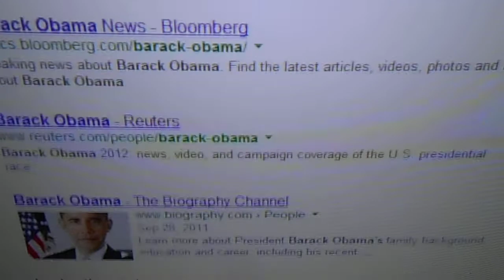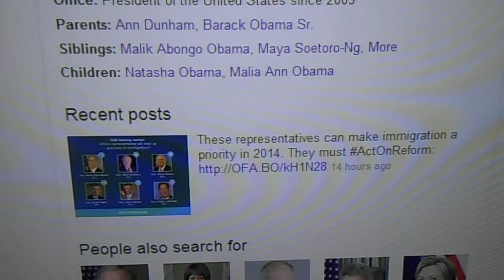12/18/13: Video from 12/18/13: "C--- vacuum"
It shows:

--the 1st page of Google search results for the search term "Barack Obama"

I won't reprint these statements today; people can read them and understand them:

--I hope that I won't continue to be bullied, sexually harassed and otherwise threatened here.

--I have never created a YouTube blog so that people could try to flirt with me; neither have I created one so that people could flirt with other people, using my blog as a medium through which to do so.  I'm sure that people can find more creative and respectful ways of trying to get what they want than by NEVER CEASING TO EXPLOIT ME.

--I DON'T APPRECIATE THE FACT THAT YOUTUBE SEEMS TO BE GIVING BULLYING, SEXUALLY HARASSING AND OTHERWISE THREATENING WEB ADDRESSES TO THE VIDEOS THAT I PUBLISH HERE.

--I DON'T ADD OTHER VIDEOS TO THE VIDEOS THAT I PUBLISH HERE, AND I WOULD APPRECIATE IT IF OTHER PEOPLE DIDN'T, EITHER.

--My code policies and other policies apply here.

YouTube's format seems to be that videos get automatically added to each video that someone who has a video blog publishes.  However, it seems to me that YouTube frequently adds all sorts of videos to the videos that I publish, and that the additions that YouTube chooses promote the conglomerate's agenda and are often very personally abusive to me.  YouTube even does things such as take videos that I've previously published and add them at the end of other videos that I publish; adds them in such a way that parts of the added videos get manipulated to try to cause people to think that I promote the conglomerate's agenda, or to try to humiliate me.

Tags don't seem to be always automatic additions to videos.  There's no question that individual people who don't work for YouTube have hacked my YouTube blogs and added tags to them and have added other videos to the videos that I publish.

Please stop doing all of those abusive things.  I never do those things to other people, nor would I, nor would it be all right if I did.

Copyright, with noted exceptions, L. Kochman, December 18, 2013 @ 7:22 a.m.